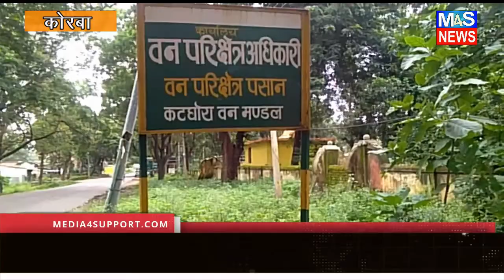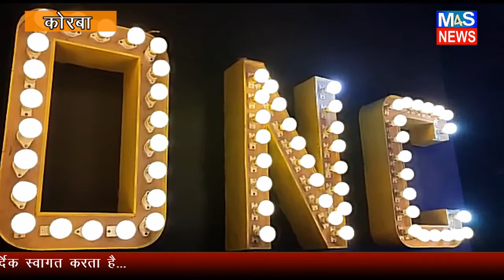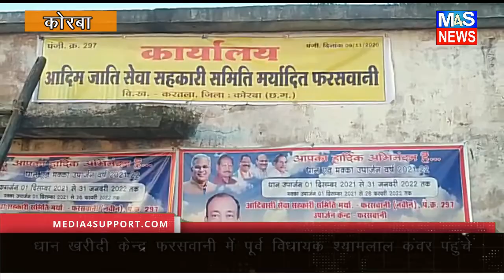CHHATTISGARH M4S NEWS: MEDIA4SUPPORT HINDI NEWS BULLETIN 05JAN2022